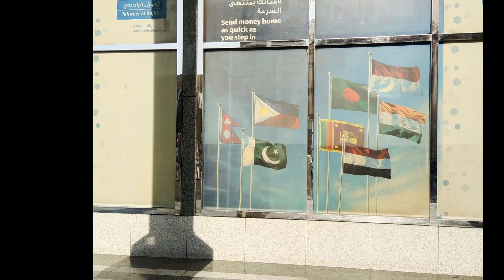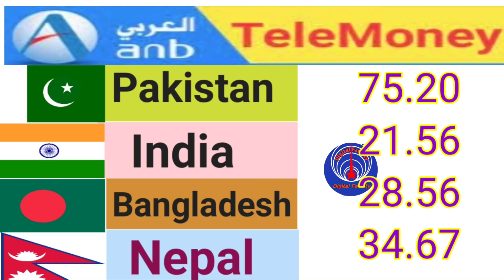Today Saudi Riyal Rate |riyal rate today in pakistan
Riyal rate today in saudi arabia |today riyal rate pakistan|aaj ka riyal rate|saudi riyal rate today

Contest cover:-
Riyal to India
RIYAL
Today Riyal Rate
All country
Online rate
Currency updates
Currency rate

Akhlaq urdu hindi
Cloudy malakand
Cloudy malakand riyal rate
Technical siyed
Currency update
Currency update official
saudi taka
saudi riyal rate today bd
saudi taka bangladeshi koto taka
saudi taka rate
আজকের টাকার রেট কত বেড়েছে।ajker taka rate koto berecha।saudi riyal rate today bd
টাকার রেট কত
today saudi riyal rate